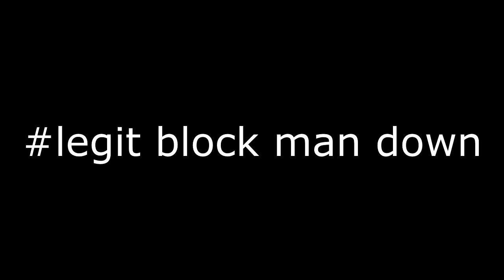Vojox/Ally_V - leqit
Samo jos jedan u comunnity-u! Oduvijek sam znao da hakuje al da je blatant,eto samo proof i to je to!
Reportajte ga di stignete slobodno!